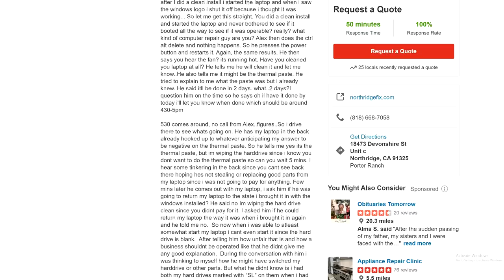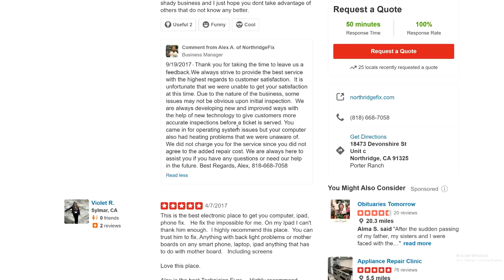You stole a part from my laptop - How to respond to negative review